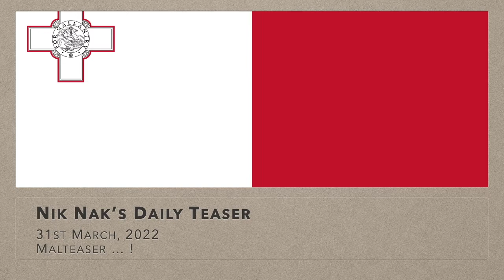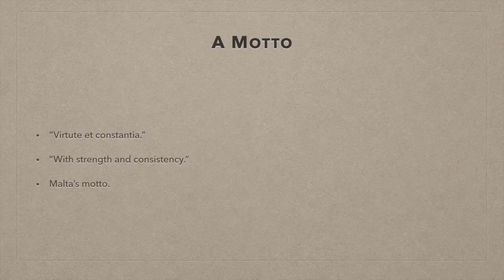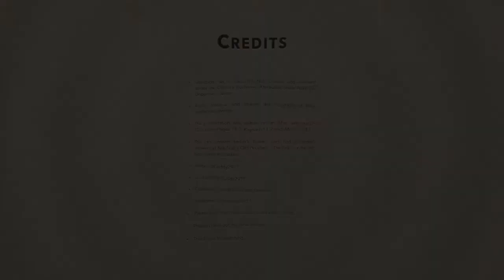Nik Nak’s Daily Teaser — 31-3-2022: Malteaser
This is the DailyTeaser for 31stMarch: all about

If you’d like to take part, you need to put your answers on today’s Daily Teaser post,